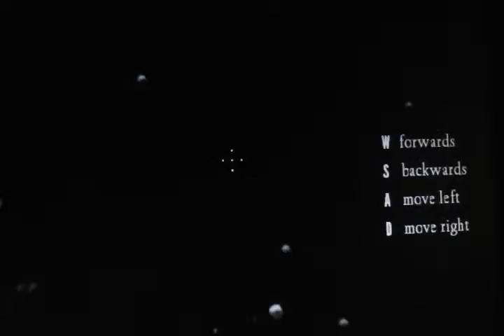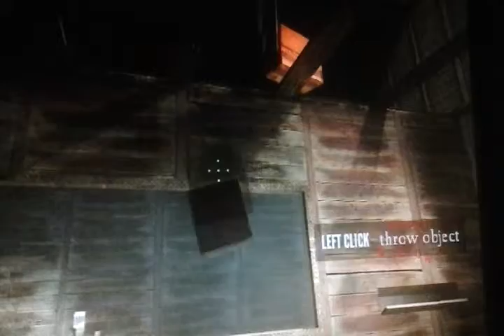Estranged part 1